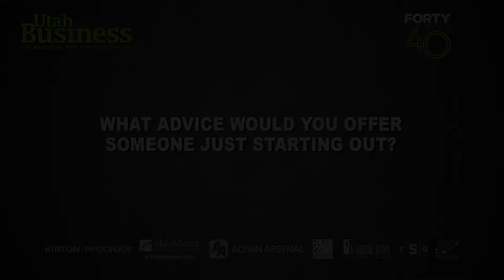What Advice Would You Offer Someone Just Starting Out?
What advice would you offer someone just starting out? That question was asked of Utah Business' 2016 Forty Under 40 honorees. Here we feature the fantastic responses of Neal Gatherum (Vice President and General Manager of Lamar Advertising), Brian P. Rosander (Shareholder at Parsons Behle & Latimer), Matt Krull (Co-founder and Managing Partner at Olympus Wealth Management) and Ryan Creamer (CEO of sPower).